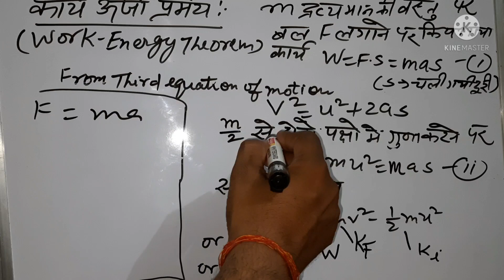work energy theorem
in this video we can know about work energy theorem